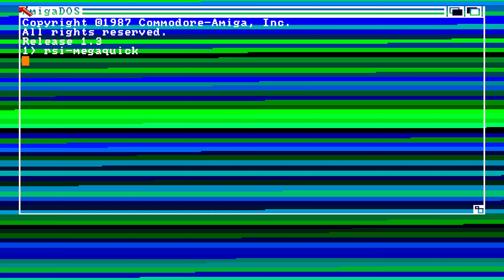Mega Quick Intro by Red Sector (Amiga)